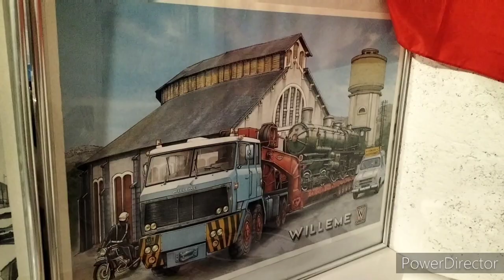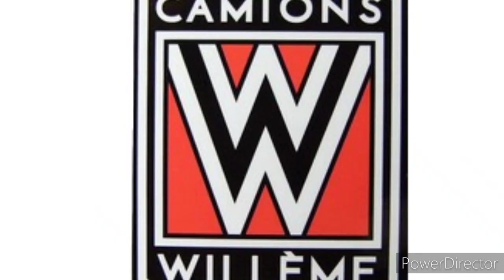Willeme LD 610 Horizon